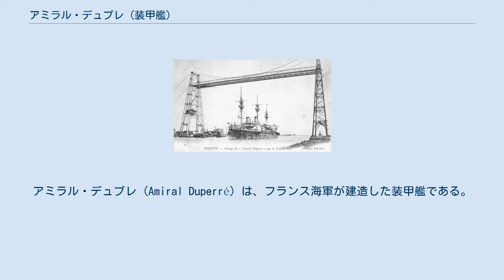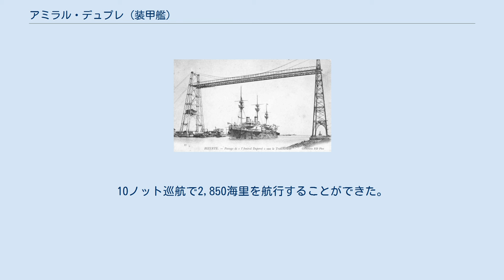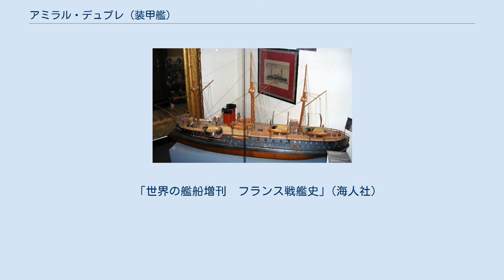アミラル・デュプレ (装甲艦)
アミラル・デュプレ (Amiral Duperré) は、フランス海軍が建造した装甲艦である。
本艦はイタリア海軍が建造したデュイリオ級に対抗すべく建造された艦である。
設計はサバティエ。
本艦は前級「クールベ級」の改良型である。
 本艦のイラスト 船体の基本形状は前艦と同じく艦首水面下に衝角をもつ船体に3本のマストを持ち、煙突は断面が小判型の2本の煙突を左右に並列配置して点は変わらないが、本艦の主砲は従来は舷側の砲郭部に配置されていたのを全て甲板上に配置した点が異なる。
主砲の「1875年型 34cm（18口径）単装砲」は単装砲を厚さ300mmにもなる装甲で囲い、1番マストと艦橋の間に左右に1基ずつ2基、2番マストの背後に中心線上に1基、3番マストの背後に中心線上に1基の計4基である。
この主砲配置により艦首方向に34cm砲2門、左右方向に34cm砲3門、艦尾方向に34cm砲1門が指向できた。
 本艦に搭載された主機関は船体中央部の主要防御区画内部に配置した石炭専焼円筒缶12基に直立型2段膨張式レシプロ機関2基2軸推進で変わらないが、最大出力は前級の8,100馬力から5,700馬力へと減少したが船体形状の改善により速力は15ノットを維持できた。
10ノット巡航で2,850海里を航行することができた。
 「世界の艦船増刊　フランス戦艦史」(海人社)